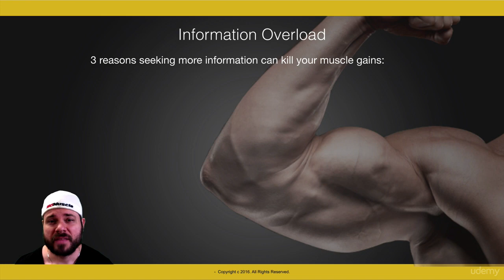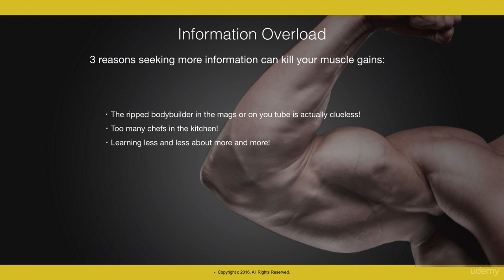Anabolic Muscle: Boost Testosterone Using 4 Training Methods : Information Overload.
Anabolic Muscle: Boost Testosterone Using 4 Training Methods
4 Specialized Bodybuilding Techniques to Increase Testosterone WITHOUT Steroids or Other BOGUS Supplements